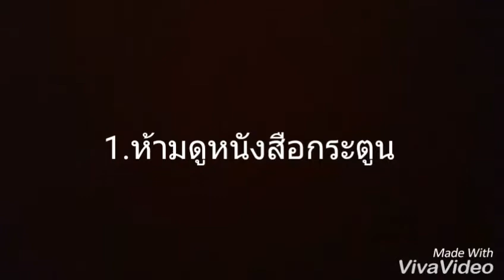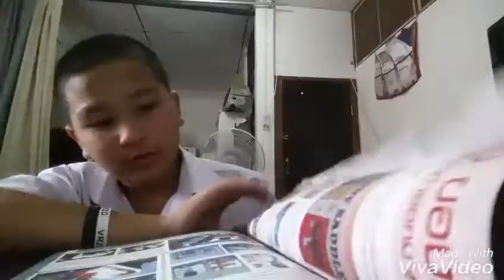5วิธีทำไห้สอบผ่าน